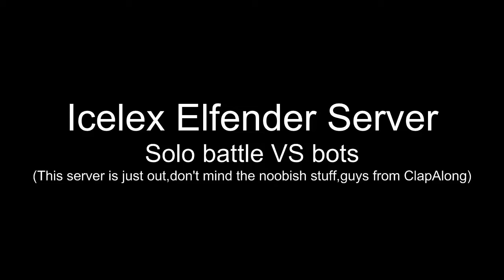Icelex Elfender Server SOLO VS BOTS